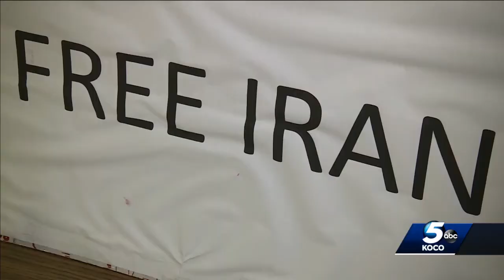Woman hosts 'thank you' event for President Trump